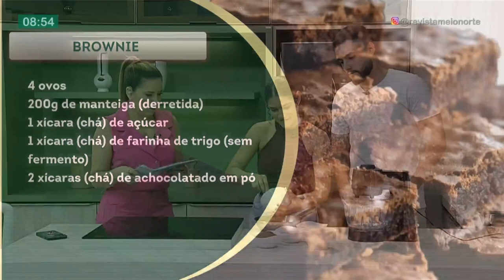Revista ensina a fazer um delicioso brownie